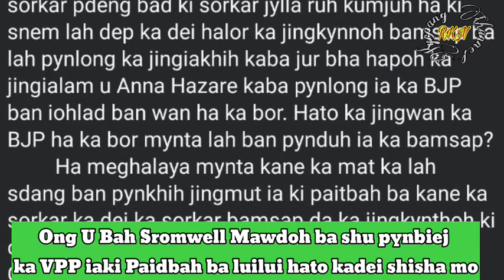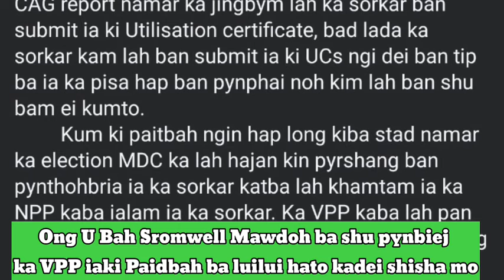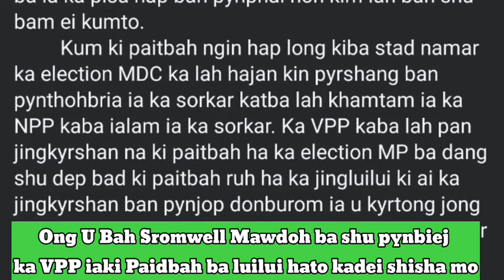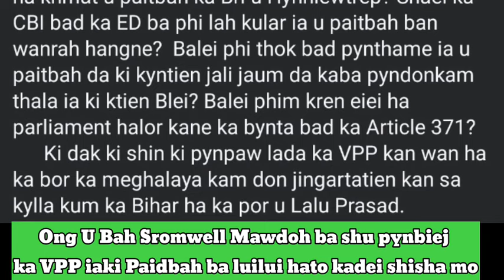Lada ka VPP kan wan haka bor ka jylla Meghalaya kan sa long kum ka jylla Bihar Ong U Bah Sromwell